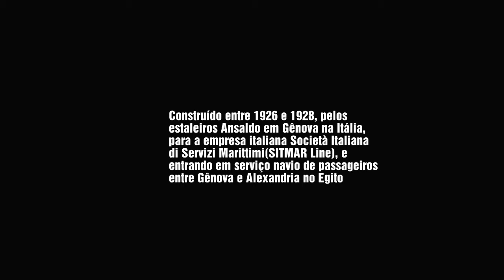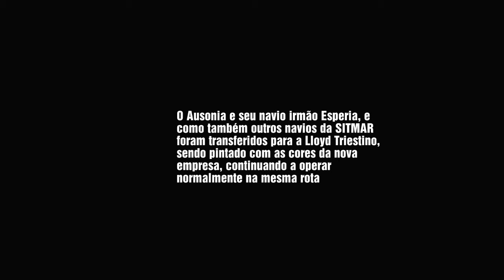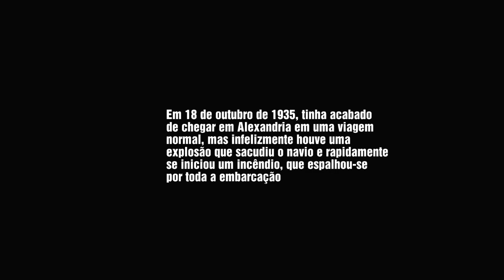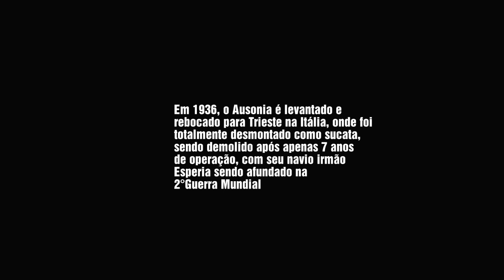SS AUSONIA (1928 - 1935)